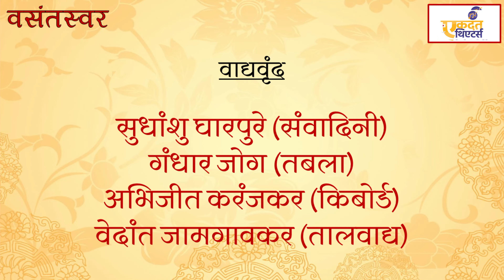Vasantswar (वसंतस्वर) | Part 2 | Sachin Pilgaonkar | Abhishek and Omkar K | Dr. Vasantrao Deshpande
एकदंत थिएटर्स निर्मित आणि प्रस्तुत

वसंतस्वर : भाग दुसरा
(पुनःप्रक्षेपण)

विशेष सहभाग : सचिन पिळगांवकर
निवेदन : दिव्येश केदार बापट
छायाचित्रण आणि संकलन : रोहित जयवंत
गायक : अभिषेक काळे आणि ओमकार कानिटकर
वादक : सुधांशु घारपुरे, गंधार जोग, वेदांत जामगावकर, अभिजीत करंजकर